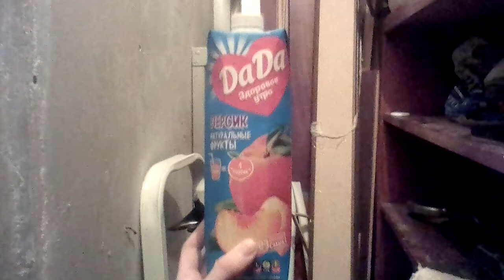Сок Да Да